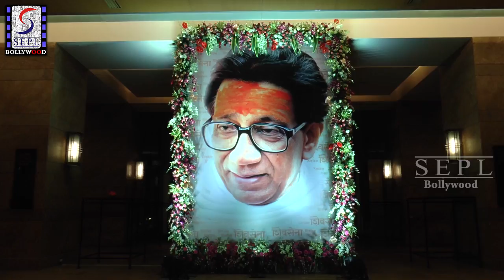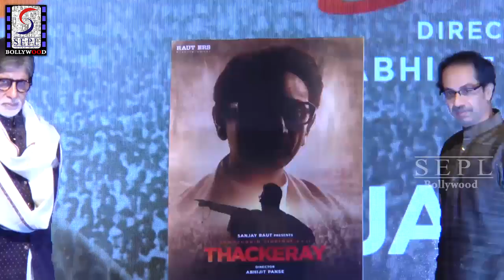Thackeray The Film Full Teaser Launch | Amitabh Bachchan